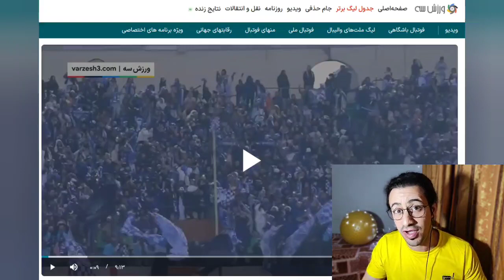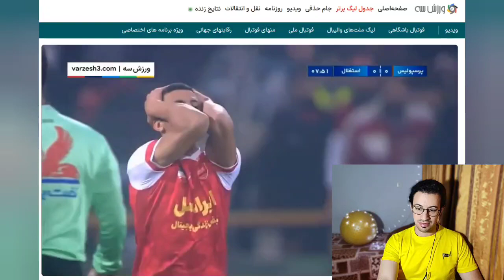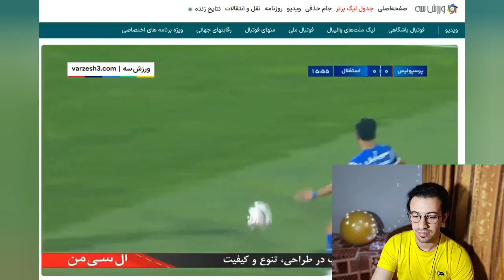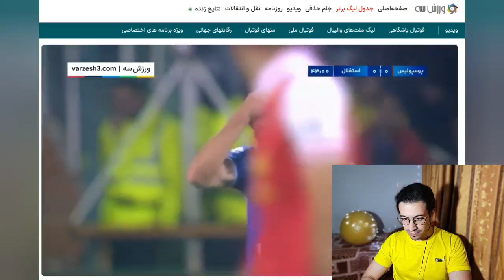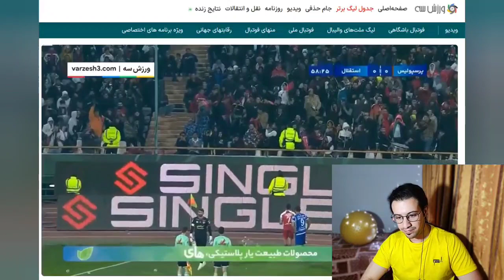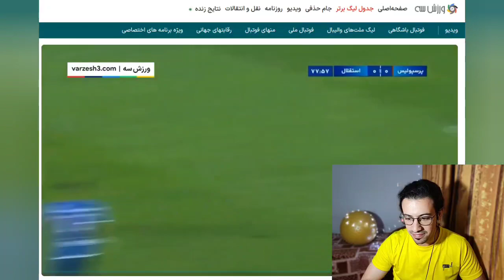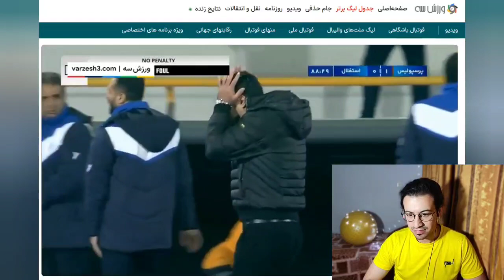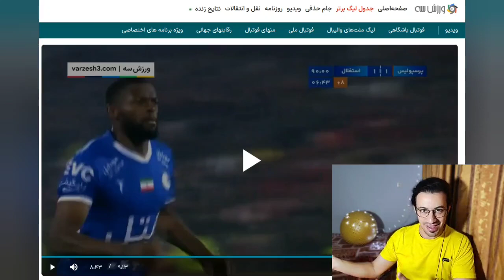دربی ۱۰۲/خلاصه بازی استقلال و پرسپولیس و حضور تماشاگران خانم در ورزشگاه 👏🏻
امروز دربی ۱۰۲ برگزار شد و استقلال و پرسپولیس در حضور هزاران تماشاچی خانم با هم رقابت کردن که طبق معمول نتیجه مساوی شد 🤦🏻‍♂️
امروز اولین حضور تکنولوژی VAR هم در لیگ برتر ایران به وقوع پیوست 🖥️